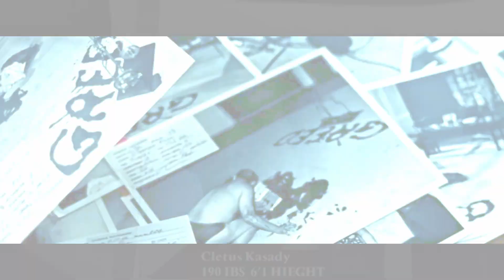Spiderman 4 carnage trailer (Raimi verse) fan made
for a few symbiote clips